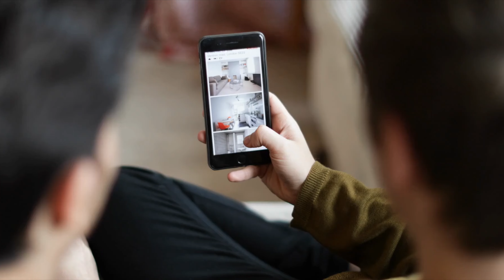Home Buying vs Online Dating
It occurred to me recently that shopping for a home is a lot like online dating? When you think about it, swiping left or right is just a little too easy! In this video, I compare the home-buying experience to online dating and I offer some advice on how to get "matched" with your dream home!

If you're looking to learn more about real estate, make sure to follow us on all platforms and turn on the bell notifications so you never miss a video! 🛎

We LOVE reading your comments and take your suggestions seriously. If there’s a subject you would like us to discuss or something you'd like us to react to, let us know down below! 👇

🏠Come Visit Our Location!

Office: The Oriana Shea Group
5534 E. 7th Street

Ready to sell your home?

Would you like to discuss the market with one of our specialists?